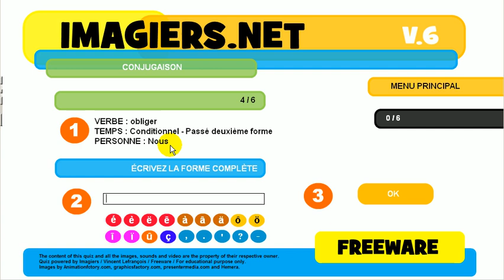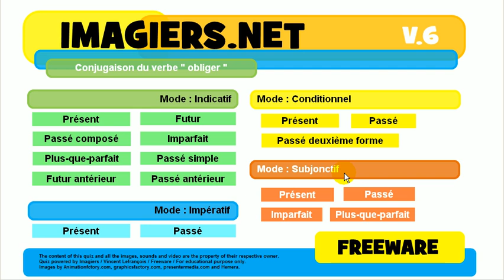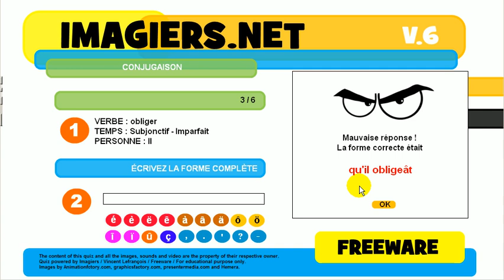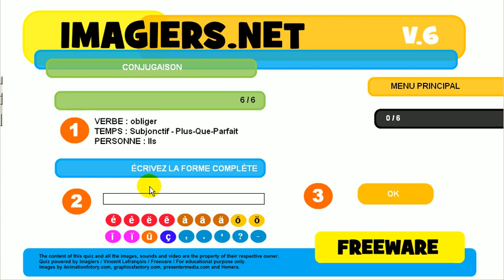Aprender el francés # Ejercicio conjugación # obliger